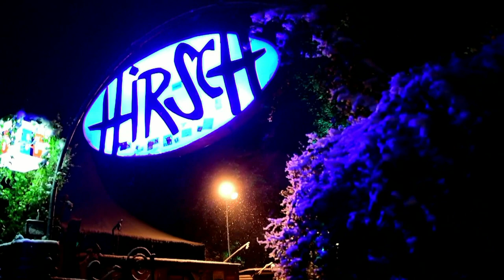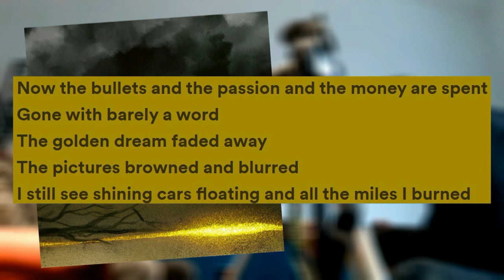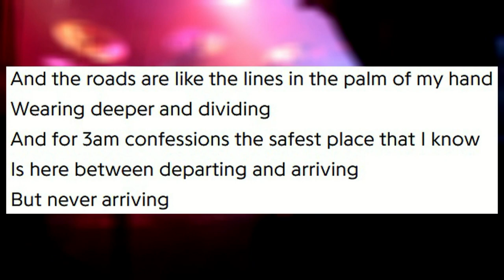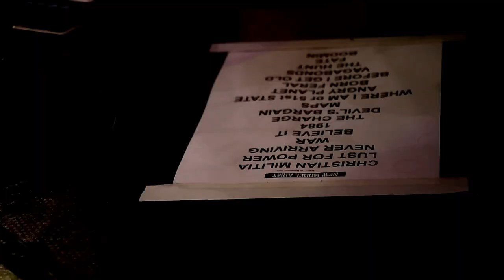Meeting New Model Army - Interview with Justin Sullivan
We talked about position his band was able to achieve during career spanning over 40 years, why the journey always beats the destination and about Glyn Johns giving the band first real lesson early in their career.